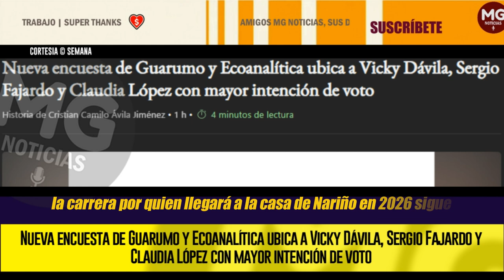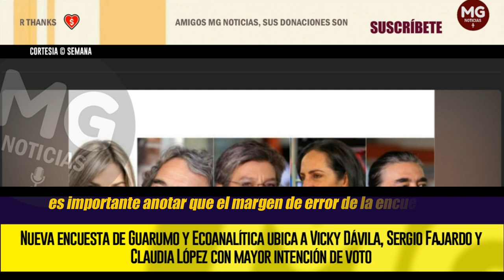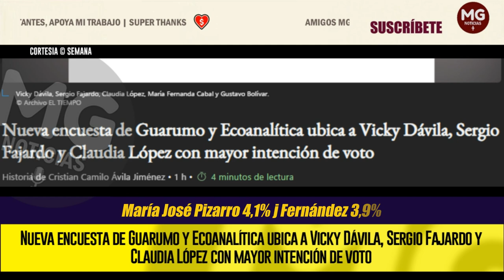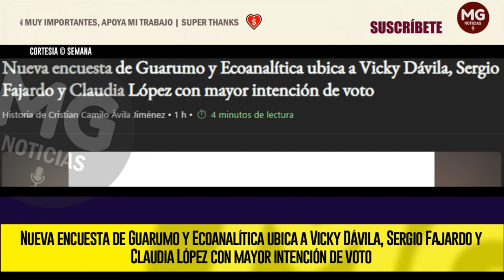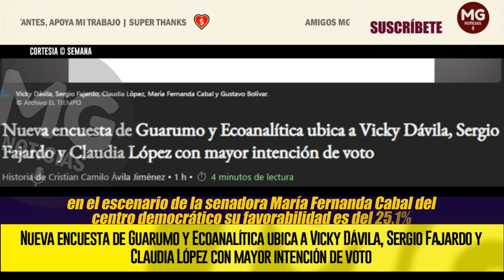🔔 VICKY DÁVILA, SERGIO FAJARDO Y CLAUDIA LÓPEZ FAVORITOS PARA EL 2026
Gustavo Bolívar, Daniel Quintero y Francia Márquez son las figuras de izquierda mejor ubicadas en el estudio sobre posibles candidatos a la Presidencia en el 2026.
SEMANA